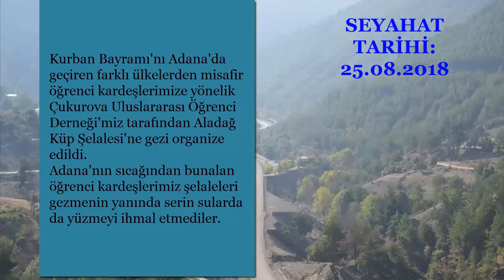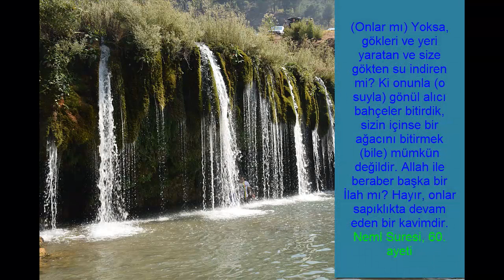küp şelalesi gezisi